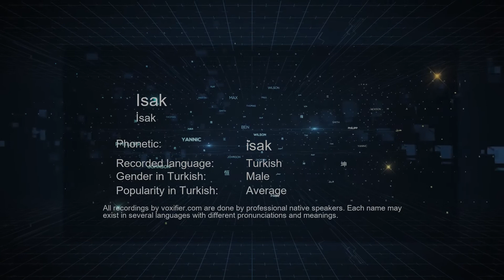How to Pronounce Isak (İsak) in Turkish - Voxifier.com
This is the Turkish pronunciation, gender, and phonetics recording of the name Isak (İsak). The same name may exist in other languages with different pronunciations. Check the meaning of name along with other possible pronunciations or similar names for free Voxifier uses the help of expert linguists to simplify pronunciations by replacing some special sounds with sounds more commonly available across all languages.